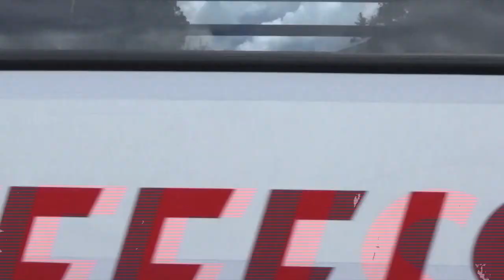Vidéo spéciale sur les véhicules publicitaires : (LEB, TL, et VBL)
Ma page Facebook :
Mon Snapchat :
Marc2278 / Marc_ytb

                                                                              Bonne vidéo ! ^^